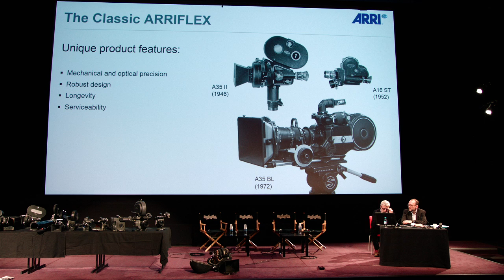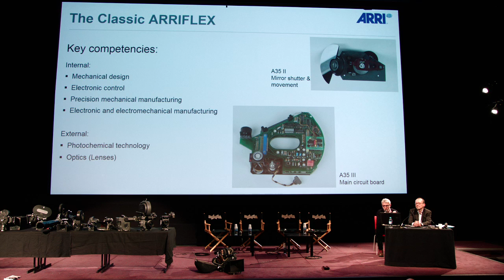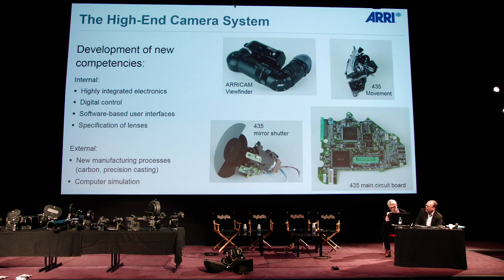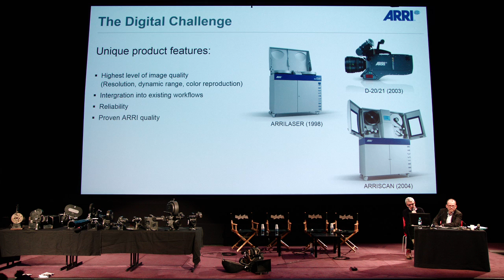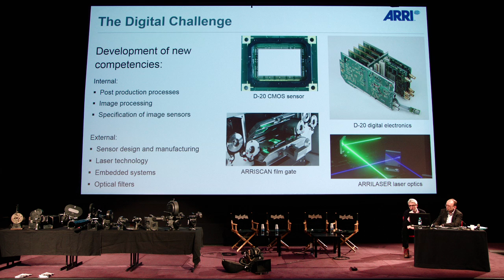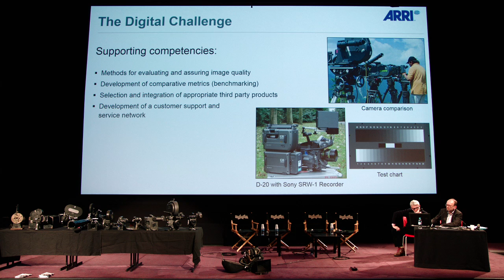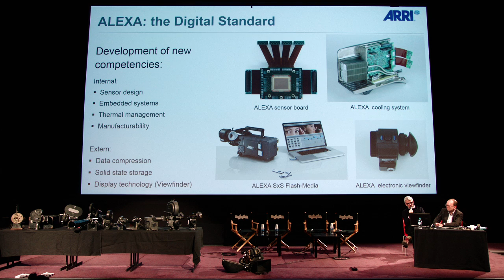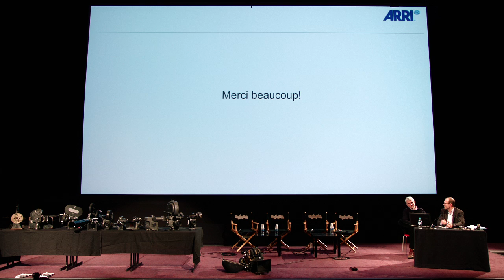ARRI history at the Cinémathèque Française: part 2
Michael Koppetz, Senior Engineer in the ARRI Central Research and Development Department, speaks at the conference about ARRI’s history on January 13th 2017.